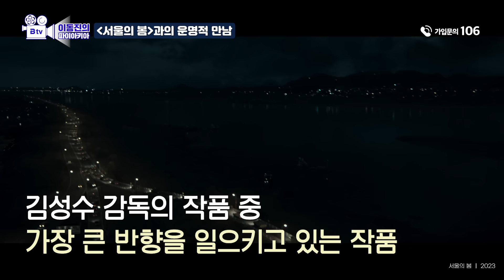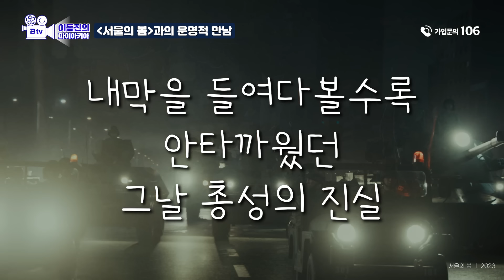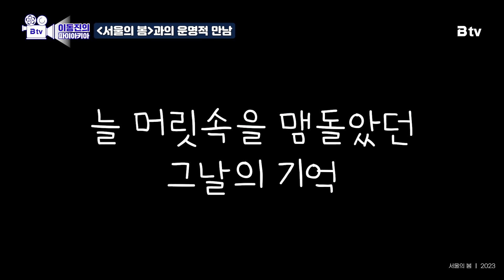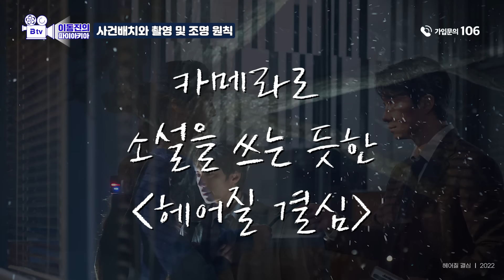이런 인터뷰는 없었다! 《서울의 봄》 구석구석 다 털고 간 김성수 감독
어디서도 볼 수 없는 김성수 감독의 마지막 인터뷰!📽
(출연 : 이동진 평론가, 김성수 감독)

오늘을 끝으로 더이상 인터뷰는 하지 않겠다고 선언한
김성수 감독을 티끌 하나도 남김없이 탈탈 털어보았습니다!

00:00 인트로
02:09 [서울의 봄]과의 운명적 만남
10:59 [서울의 봄]을 채운 배우들
29:00 사건 배치와 촬영 및 조명 원칙
39:52 '전화기 액션'의 원칙
44:51 전두광 자택과 화장실 장면
56:53 등장인물 작명의 비밀
01:02:37 망설이는 군상들
01:05:22 이태신을 향한 전두광의 마음
01:10:00 이태신의 마지막 일갈
01:16:27 결정적인 순간의 선택
01:20:00 마지막 사진 장면
01:25:37 [서울의 봄]에 갖는 자부심

인터넷, B tv 가입부터 A/S까지! 스스로 앱에서 간편하게!

와이파이 요금 할인에 인터넷 출동비 면제!

끊김없는 인터넷을 원하신다면?

🎬오늘 영상에 나온 영화는 B tv에서 보실  수 있습니다.